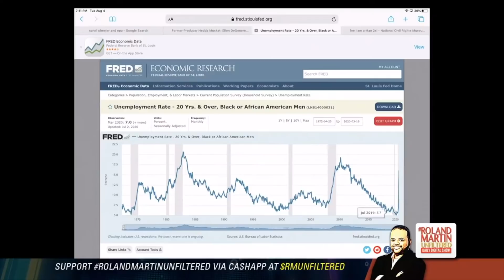SAY WHAT?!? Trump Proclaims He Has Done 'More For The Black Community Than Anybody', Including LBJ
During a recent interview with Axios, Donald Trump congratulated himself for doing “more for the Black community than anybody, with the possible exemption of Abraham Lincoln.”

National political correspondent Jonathan Swan asked how that could be, considering the legislative record of LBJ.

“You believe you did more than Lyndon Johnson, who passed the Civil Rights Act?” Swan asked. “I think I did, yeah,” Trump answered.